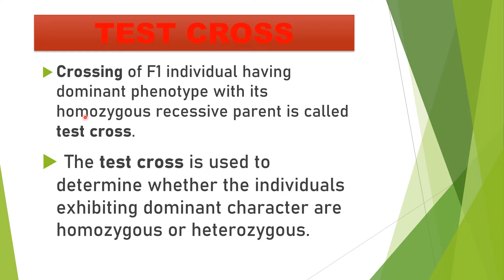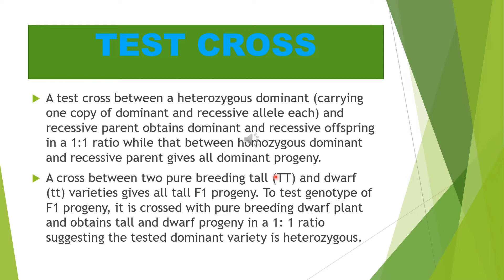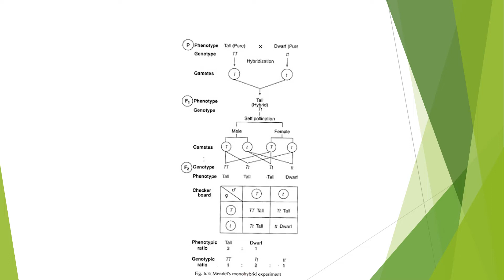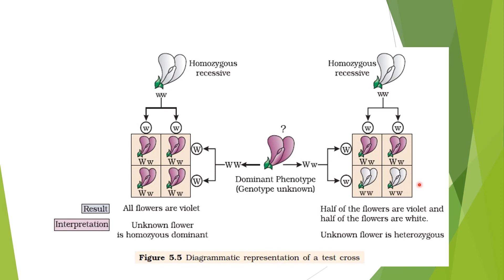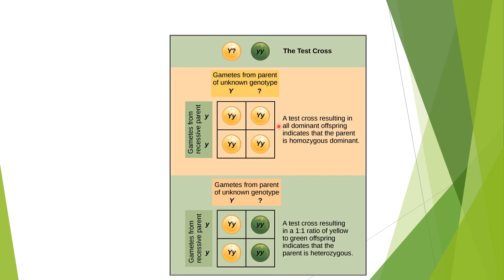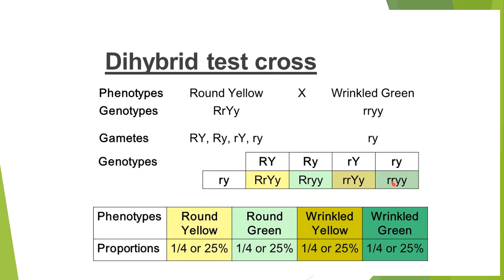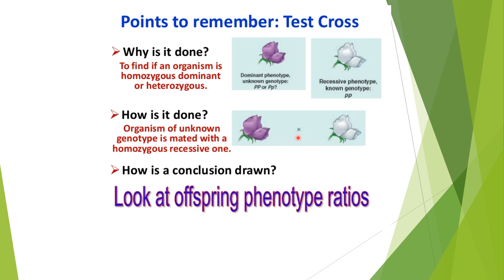heredity and variation lecture4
Test Cross